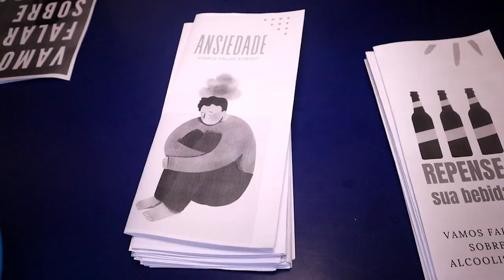Abertura da Semana Brasileira de Enfermagem em Pinheiro